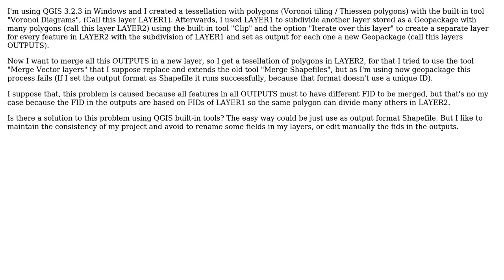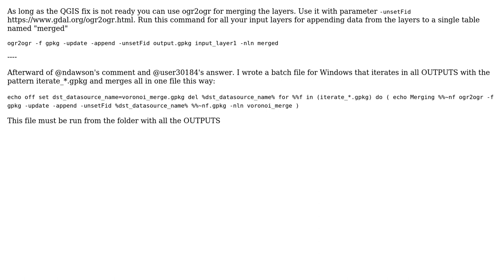GIS: How to use "Merge vector layers" in QGIS using Geopackages as output with FIDs duplicated?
With thanks & praise to God, and with thanks to the many people who have made this project possible! | Content (except music & images) licensed under CC BY-SA | Music | Images & others | With thanks to user user30184 user Augusto Sisa user ahmadhanb and the Stack Exchange Network Trademarks are property of their respective owners. You are responsible for your own actions.